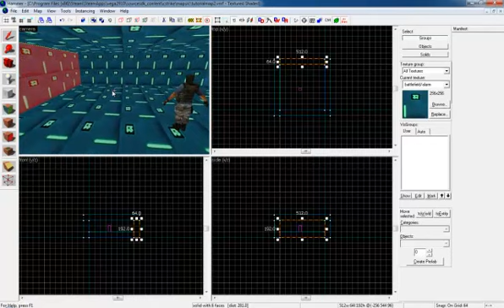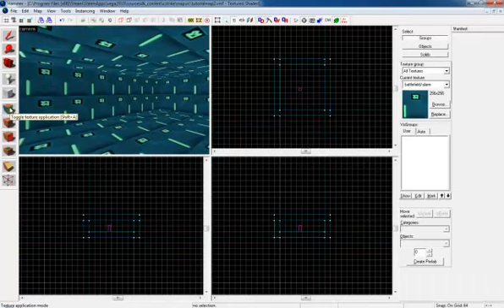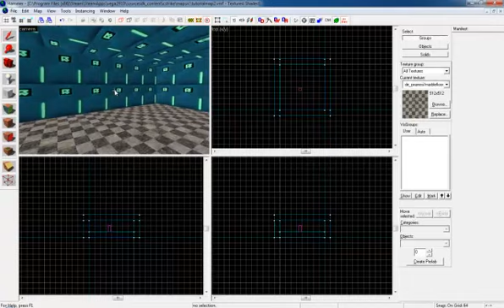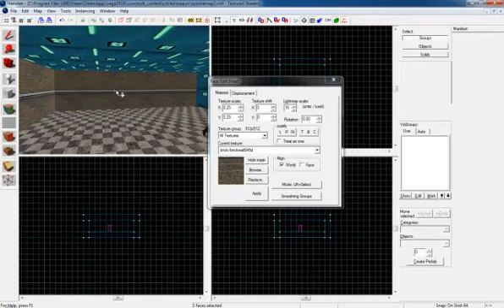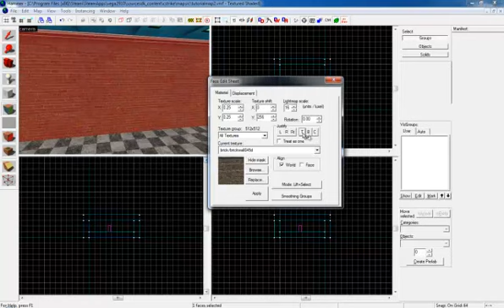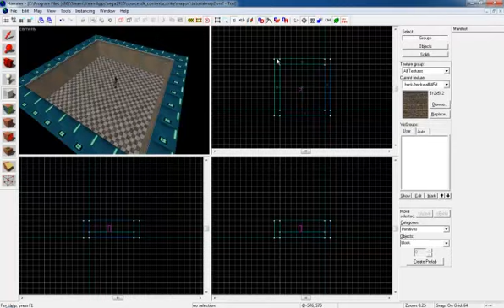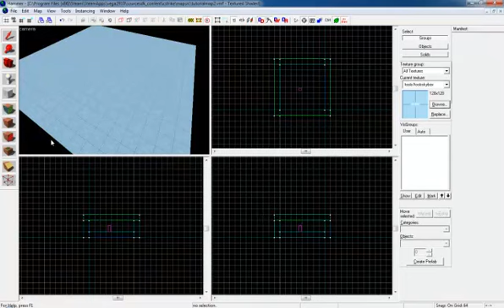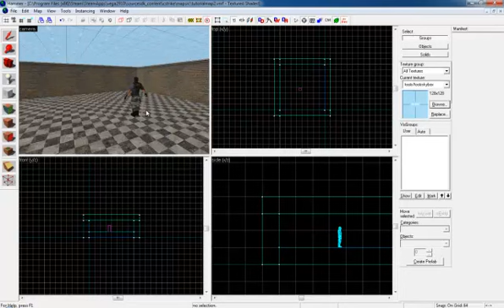Source SDK - Himmel & Texturen (Hammer Editor Tutorial, Deutsch)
In diesem Tutorial zeige ich, wie ihr in eurer ersten Map Texturen & Himmel einfügt.

Hammer Editor Tutorial #02 Deutsch / German - Texturen & Himmel [Source SDK]